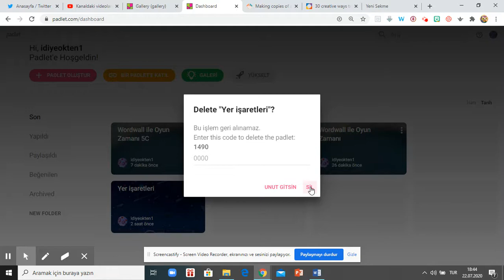Padlet - Panoyu Silmek